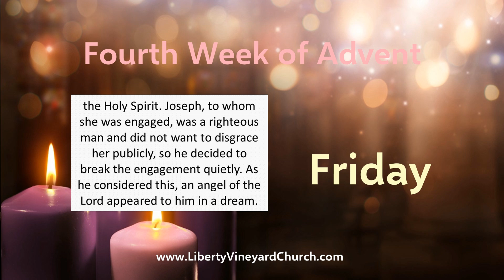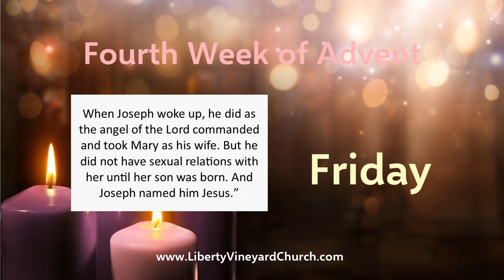Multimedia Advent Devotional - Week 4, Friday - Matthew 1:18-25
Week 4, Friday:
• Scripture: Matthew 1:18-25 (Paul Sculley)
• Reflection (Karen Sculley)
• Prayer (Michael Sculley)
• Artwork: “African Nativity” (Nuremberg, Germany)

Each short Multimedia Advent Devotional is an invitation to set aside time each day during a typically busy season preparing for Christmas to rejoice in the coming of our Savior, Christ Jesus, and to respond to God’s invitation to us to join with Him in what He’s doing today.

Advent is a season of the liturgical year observed in most Christian denominations as a time of expectant waiting and preparation for both the celebration of the Nativity of Christ at Christmas and the return of Christ at the Second Coming. Advent is the beginning of the liturgical year in Western Christianity and is part of the wider Christmas and holiday season.

Matthew 1:18-25 (NLT) – “This is how Jesus the Messiah was born. His mother, Mary, was engaged to be married to Joseph. But before the marriage took place, while she was still a virgin, she became pregnant through the power of the Holy Spirit. Joseph, to whom she was engaged, was a righteous man and did not want to disgrace her publicly, so he decided to break the engagement quietly. As he considered this, an angel of the Lord appeared to him in a dream. ‘Joseph, son of David,’ the angel said, ‘do not be afraid to take Mary as your wife. For the child within her was conceived by the Holy Spirit. And she will have a son, and you are to name him Jesus, for he will save his people from their sins.’ All of this occurred to fulfill the Lord’s message through his prophet: ‘Look! The virgin will conceive a child! She will give birth to a son, and they will call him Immanuel, which means “God is with us.”’ When Joseph woke up, he did as the angel of the Lord commanded and took Mary as his wife. But he did not have sexual relations with her until her son was born. And Joseph named him Jesus.”

Today’s Scripture quotes a 700-year-old quote from the prophet Isaiah that includes three parts. For those of us who are very familiar with the Christmas story, we might forget that the first part of the prophecy (a virgin getting pregnant) is, well, not normal at all. It’s not just unusual, it is not possible for a virgin to conceive a child through the power of the Holy Spirit with no other person or parts involved. When normally impossible things happen, we call these miracles. A miracle is an extraordinary event in the physical world that surpasses all known natural powers and can be explained by nothing or no one other than God.

The second part of the prophecy (she will give birth to a son) is very normal, so normal in fact, it is considered an ordinary human experience. In every time and place, babies are born every day to mothers.

The third part of the prophecy (they will call him Immanuel, God is with us) ties the first two parts together. God has come to us in an extraordinary, miraculous way and at the same time in an ordinary, everyday way. Where these two ways intersect we encounter Immanuel, God-is-with-us.

Jesus is not just God. Jesus is not just human. In Jesus, Immanuel, God is present to us, and says “Here I am.” We are invited to respond to the God who created all that there is who has come close to be with us, with a simple prayer of surrender, to be present, passionate, attentive, and available to God: “Here I am.”